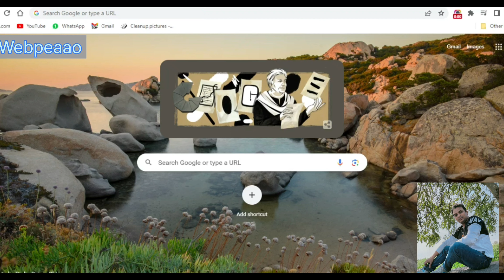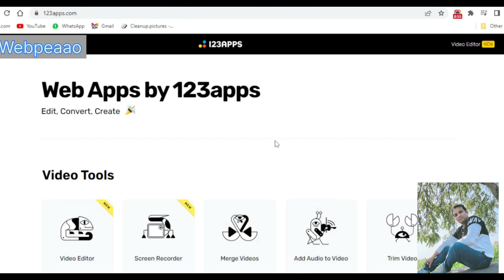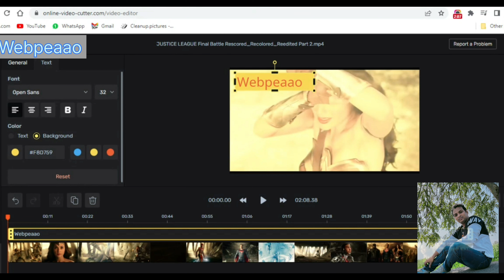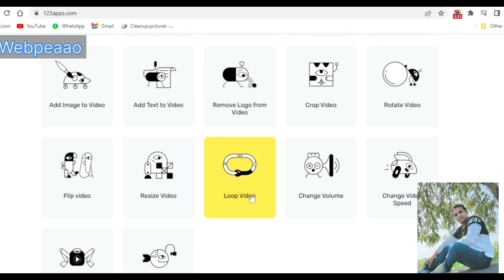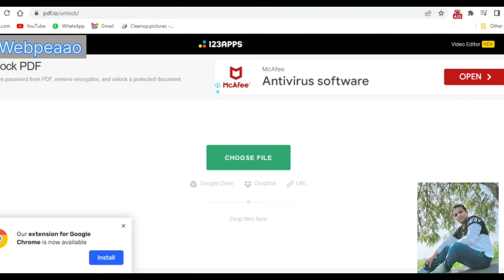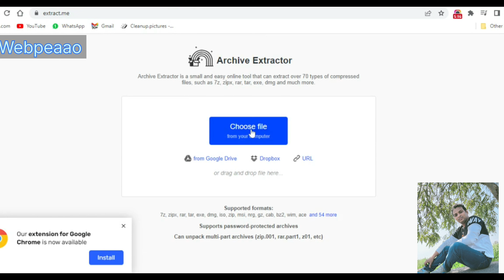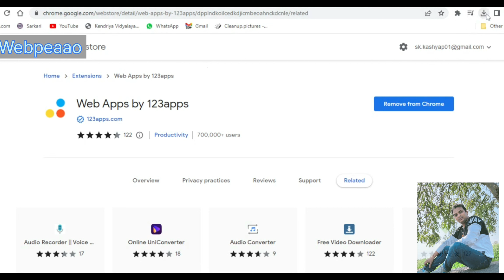ऑल इन वन अप्प्स AI new technology.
ऑल इन वन अप्प्स नई AI new technology.

BEST FILE CONVERTOR

ऐसी टेक्नॉलजी जो आपके  बहुत काम आएगी जो आपके सारे काम seconds मे कर देगी

जैसे
VIDEO EDITOR
SCREEN RECRODER
MERGE VIDEO
ADD AUDIO TO VIDEO
TRIM VIDEO
ADD IMAGE TO VIDEO
ADD TEXT TO VIDEO
REMOVE LOGO FROM VEDIO
CROP VIDEO
ROTATE VIODEO
FLIP VIDEO
RESIZE VIDEO
LOOP VIDEO
CHANGE VOLUME
CHANGE VIDEO SPEED
STABILIZE VIDEO
VIDEO RECORDER

TRIM AUDIO
CHANGE VOLUME
CHANGE SPEED
CHANGE PITCH
EQULIZER
VOICE RECOEDER
AUDIO JOINER
REVERSE AUDIO

PDF SPILT
PDF MERGE
PDF COMPRESS
PDF UNLOCK
PDF PROTECT
PDF ROTATE
PDF ADD PAGE NO.
PDF TO PNG
PDF TO HTML

AUDIO CONVERTER
VIDEO CONVERTER
IMAGE CONVERTER
DOCUMENT CONVERTER
ARCHIVE CONVERTER
EBOOK CONVERTER

ARCHIVE EXTRATOR